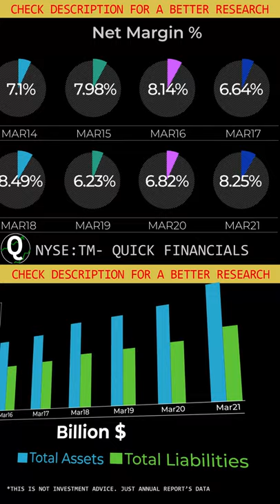$TM Stock - Toyota Motor Corp | Quick Financials | LAST 12 YEARS